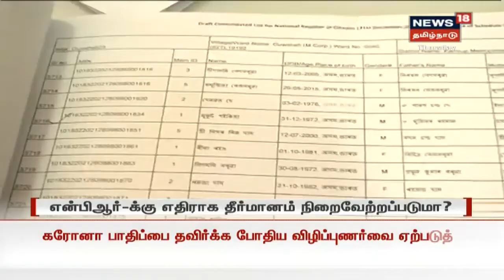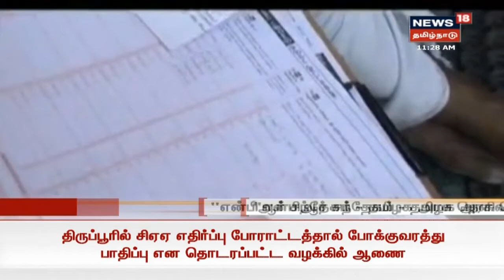NPR -க்கு எதிராக தமிழகத்தில் தீர்மானம் நிறைவேற்றபடுமா ? | CAA , NRC, NPR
வரும் தமிழக சட்டமன்ற கூட்டத் தொடரில் NPR-க்கு எதிராக தமிழகத்தில் தீர்மானம் நிறைவேற்றபடுமா ? | CAA , NRC, NPR